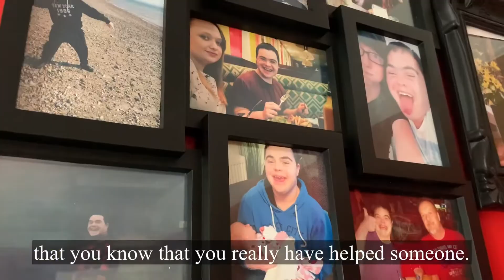Shared Lives - Liam and Paul’s story of living with Karen and her family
This Shared Lives week (13-17 June 2022)
Southampton City Council is asking residents if their family could open their home to someone who needs support.

Under the Shared Lives scheme individuals and families provide care in their home for up to three people with disabilities, aged over 18.

We are looking for both full time carers, and people who can give few hours a week or a weekend a month.